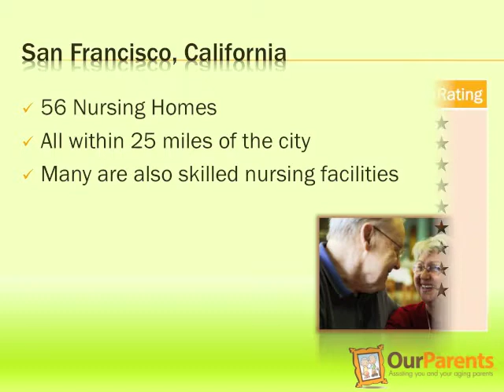Reviews of Top 10 Nursing Homes in San Francisco - Best San Francisco Nursing Homes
Find the top Nursing Homes in San Francisco. Find the best san francisco nursing homes.
Read user reviews or submit your own review to a nursing home in San Francisco.